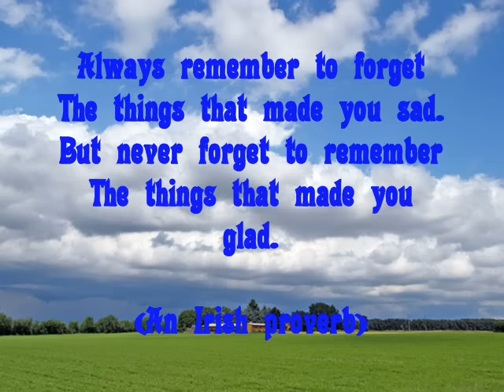Fiorella Mannoia - Il cielo d'Irlanda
"Il cielo d'Irlanda" è una delle più belle canzoni di Fiorella Mannoia. Il brano è stato prodotto nel 1992 ed è stato composto da Massimo Bubola. Parla dell'Irlanda, la mia isola preferita, dove non sono mai stato e che un giorno desidero visitare. Una terra magica avvolta di cielo e circondata di oceano dove si nascondono i lepricani, dove gli arcobaleni si rincorrono, dove la gente è cordialissima e sempre sorridente, dove ci si perde fra castelli e fantastiche scogliere e dove ci si diverte ascoltando musica dal vivo nei pub color legno.

Ricorda sempre di dimenticare
le cose che ti hanno reso triste.
Ma non dimenticate mai di ricordare
le cose che ti hanno reso felice.
(Un proverbio irlandese)